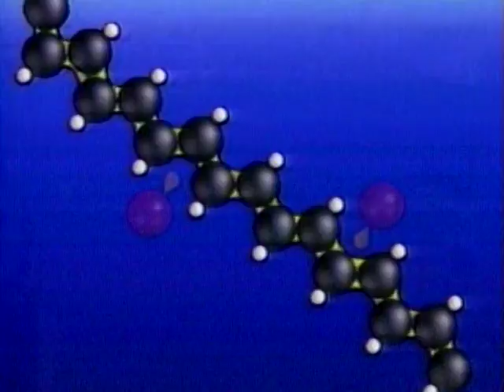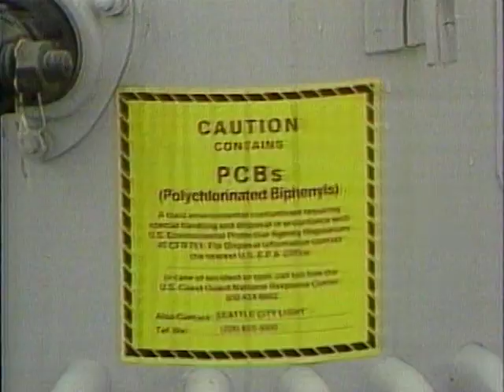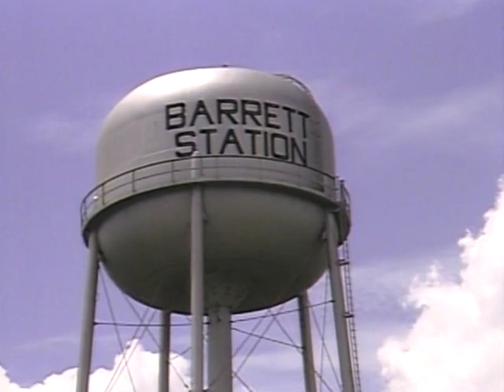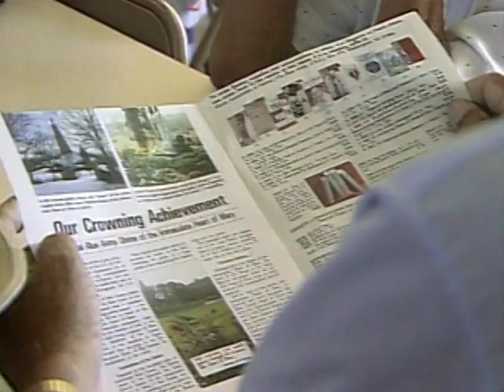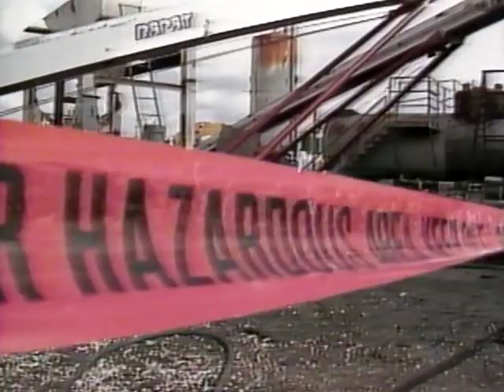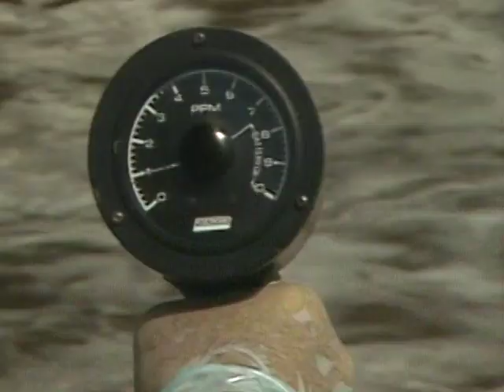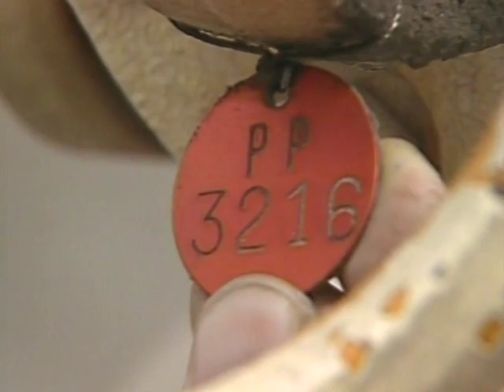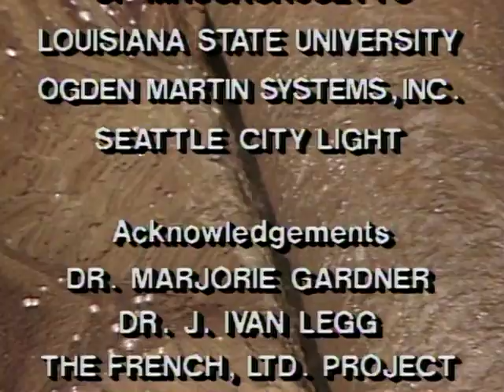The World of Chemistry: Chemistry and the Environment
Dump site waste management demonstrates chemistry's benefits and problems.

Journey through the exciting world of chemistry with Nobel laureate Roald Hoffmann as your guide. The foundations of chemical structures and their behavior are explored through computer animation, demonstrations, and on-site footage at working industrial and research labs.

host: Roald Hoffmann
series demonstrator: Don Showalter
computer graphics: Circuit Studios
editor: Geoff Dils
narrator: Fran Dorn

Educational Film Center and the University of Maryland